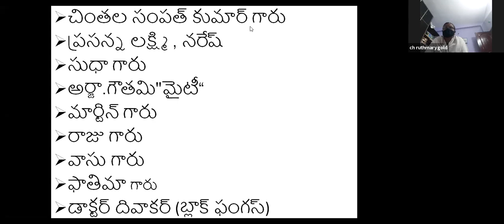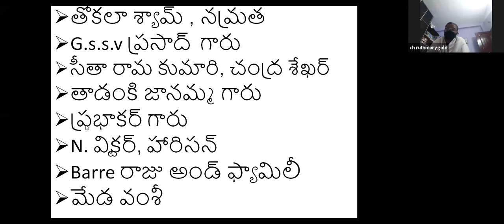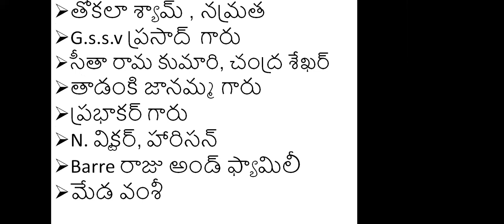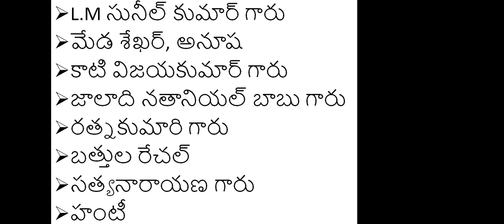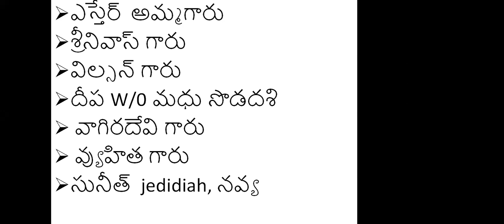CSI All Saints Church Family Prayer Day 34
CSI ALL SAINTS CHURCH  VIJAYAWADA.

CSI All Saints Church Family Prayer